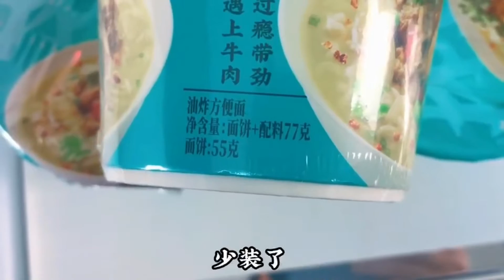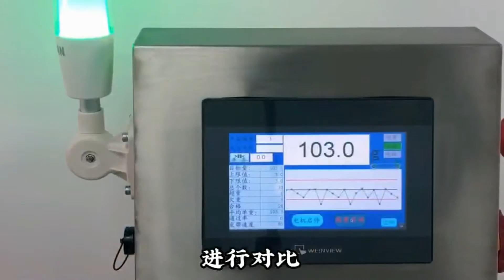automatic weight check equipment for empty bottles instant food package etc